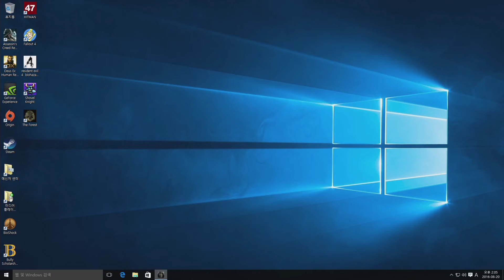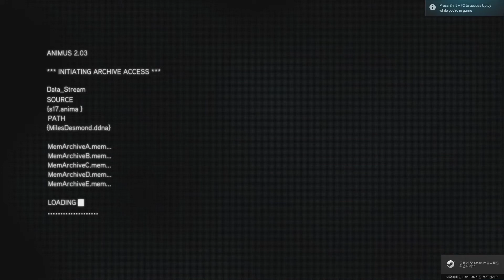어쌔신 크리드 레벨레이션 한글판 제 13화 [1080P 60fps] Assassin's Creed Revelations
최강의 암살자, 에지오 아디토레 다 피렌체.
피렌체 은행가의 아들로 태어나 아버지와 형제들을 모두 잃고 암살자가 되었으며, 수 많은 역경을 이겨내고 마침내 형제단을 결성하여 암살단의 그랜드 마스터이자 멘토의 위치에까지 오른 사상 최강의 어쌔신.
그의 마지막 여정은 마침내 위대한 암살자 알테어 이븐-라 아하드의 발자취를 쫒기에 이릅니다.
팬들에게 있어 시리즈 최고의 암살자로 손꼽히는 에지오와 알테어의 마지막 이야기를 담은 어쌔신 크리드 레벨레이션.